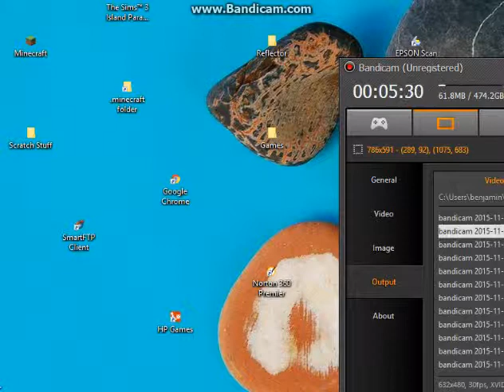Singleplayer Lets Play PE Ep. 3: Creepahs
SO sorry for the horrible pauses and again. Sorrysorrysorrysorry.